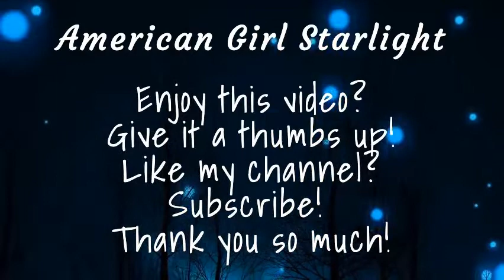AGSC round 4 fashion week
Hi Guys! I just wanted to say that this was my favorite week so far.

P.S.  I am working on an AGSM